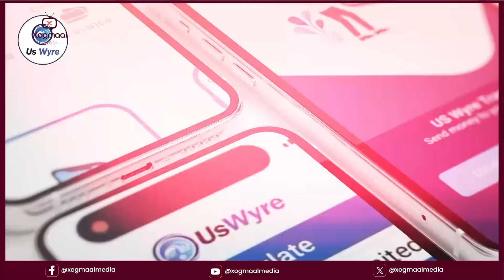DEG DEG: ISRAEL OO SOO SAAREYSA 50K CIIDAMADA KEYDKA, AL AQSA OO XOOG LAGU GALAY IYO WARA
DEG DEG: ISRAEL OO SOO SAAREYSA 50K CIIDAMADA KEYDKA, AL AQSA OO XOOG LAGU GALAY IYO WARAR XIISO LEH.